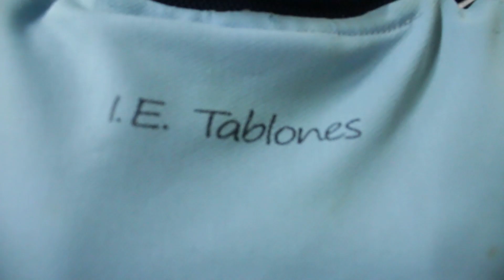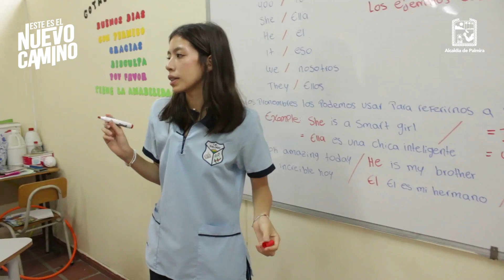¡Seguimos Pa´Lante con Bilingüismo en Palmira! 🗣️🏫✨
Con el programa de Bilingüismo de la Secretaría de Educación llegamos hasta la I.E. Tablones zona rural de Palmira, hoy vamos a conocer la historia de Anny Melissa Zorrilla, una estudiante de grado decimo que hace su labor social enseñando inglés a los niños y niñas de primaria de su institución.

Con la estrategia de labor social en inglés, seguiremos acompañando a las diferentes I.E de Palmira con la misión de fortalecer el nivel de inglés de los estudiantes desde primaria.